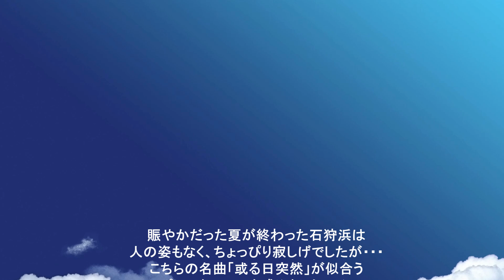或る日突然 /トワ・エ・モア様☆Cover by ron&tonko♪歌詞付き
賑やかだった石狩浜の海水浴場も１０月に入いると
すっかり秋の気配で寂しい雰囲気になっていましたが、
心地よい海風と青い空、白い雲に癒やされました♪

昭和の人気のデュエット曲「或る日突然」をCH友だちのKちゃんより
リクエスト頂いたので、久々にronさんと歌ってみました～♪
この後、女性パートだけのカラオケバージョンもアップさせて頂きましたので
宜しかったら、お気軽に歌ってお楽しみ頂けたら嬉しいです♪

BGM　或る日突然/トワ・エ・モア様
　　1969年　作詞.山上路夫　　　作曲.村上邦彦

Cover　 by　 ron&tonko♪

撮影地　北海道　石狩浜

撮影　風景全般　by  tonko
   (人物撮影　by   ron）